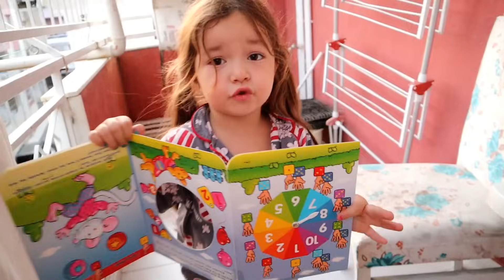BUĞLEM VE ANNESİ YARIŞIYOR ! دي دي ميدو - لولو | قناة وناسة